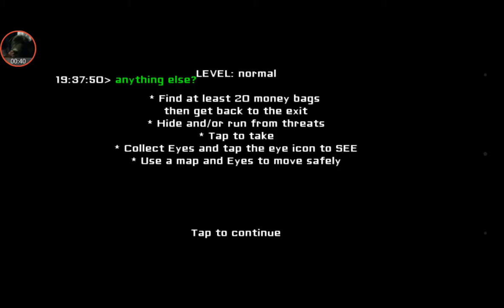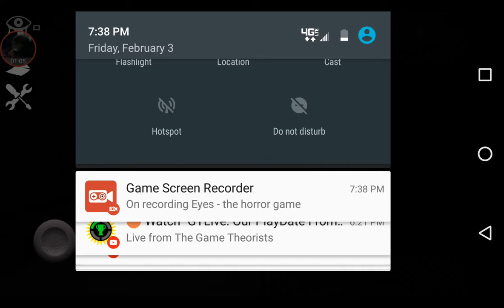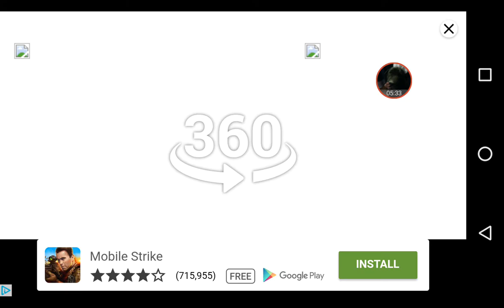Huuh huuh hhh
Horror bras